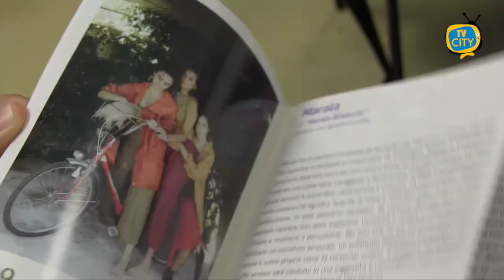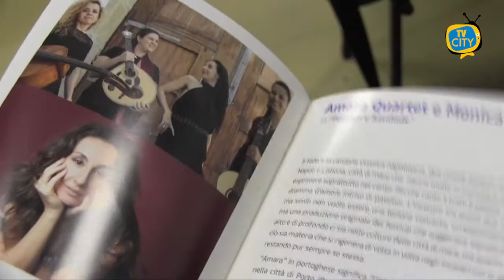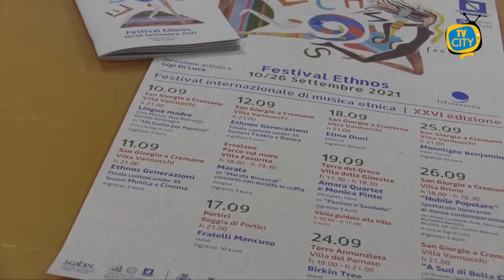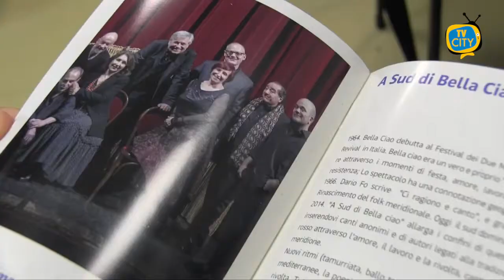TG del 15-09-2021: l'informazione quotidiana di TVCITY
Ben ritrovati al consueto appuntamento con l’informazione del tg di TVCITY. In apertura siamo a Torre del Greco. Oggi il rientro in classe degli studenti della Campania. Ai microfoni di TVCITY il messaggio augurale dell’assessore alla Pubblica Istruzione del Comune di Torre del Greco

Poi l’aggiornamento sui contagi nei Comuni del Vesuviano. Resta stabile la situazione.

Ieri a Torre del Greco l’Arcivescovo Battaglia ha incontrato i giovani dell’oratorio e celebrato in Basilica in occasione della festa della Santa Croce.

Passiamo agli eventi. Giunge alla 26°edizione il festival Ethnos ideato e diretto da Gigi Di Luca. Domenica tappa a Villa delle Ginestre.

In chiusura lo sport con la Turris. Mercoledì di coppa per i corallini che sfideranno la Viterbese.